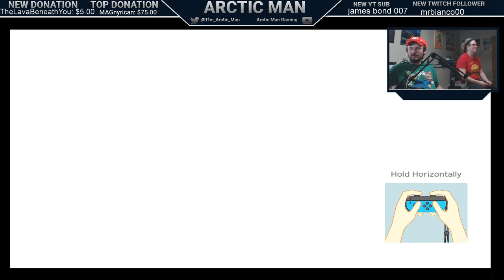Super Mario 3 Switch Edition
Welcome to the stream! Check the rules below, and have a good time!

RULES:
0 - Don't be a dick. Listen to the mods and streamers
1 - No Spam
2 - No hate speech
3 - Keep the language mostly clean
4 - No hints tips or otherwise, unless asked
5 - No self promotion
6 - Keep stream chat up beat
7 - Respect others in stream

Schedule:
All times are Central
Monday - 6PM to 9PM Maybe, depends on IRL
Thursday- 5PM to 7PM
Friday - 5PM to 10PM
Saturday - 5PM to Open
Sunday - 3PM to Open